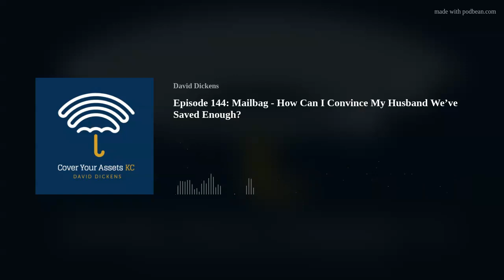Episode 144: Mailbag - How Can I Convince My Husband We’ve Saved Enough?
Are you and your spouse not seeing eye-to-eye when it comes to saving (or spending) in retirement? David shares his thoughts on how to improve the situation for this person and two others seeking financial advice.

What we discuss on this episode:
1:16 - Mailbag: Can I use my home equity line as an emergency fund?
5:11 - Mailbag: How can I convince my husband we’ve saved enough?
10:42 - Mailbag: How can I help my mother sort through her finances after my dad passed?